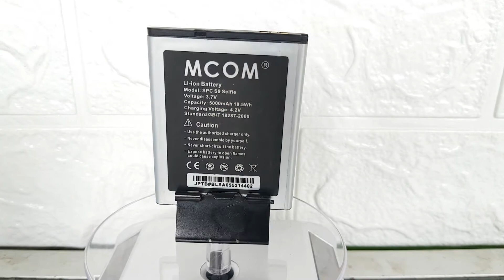Baterai SPC S9 Selfie MCOM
Baterai untuk SPC S9 Selfie merk MCOM